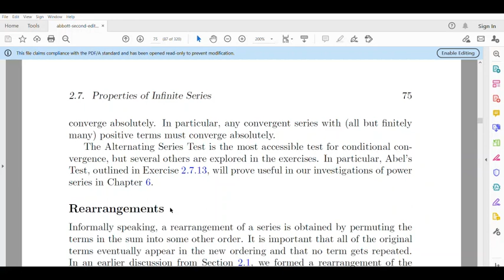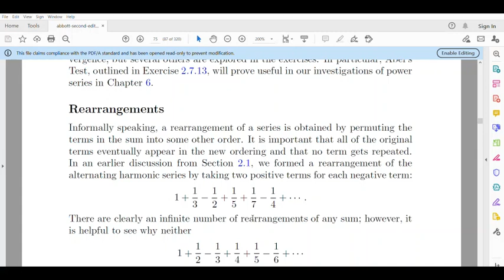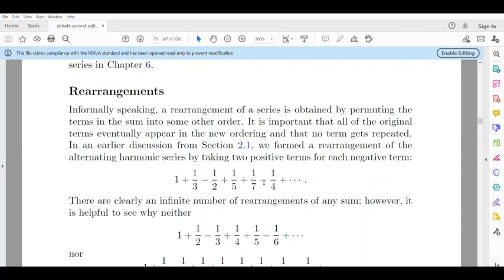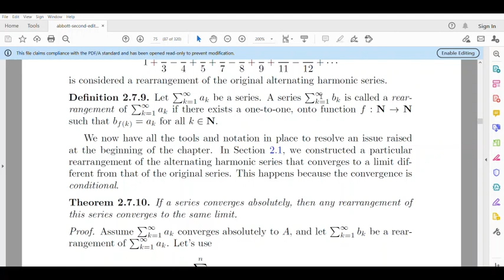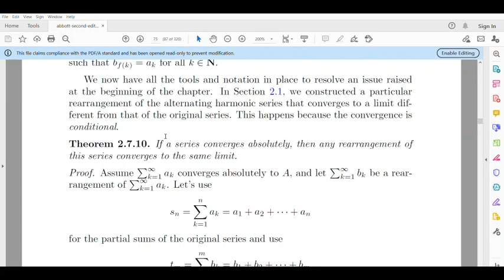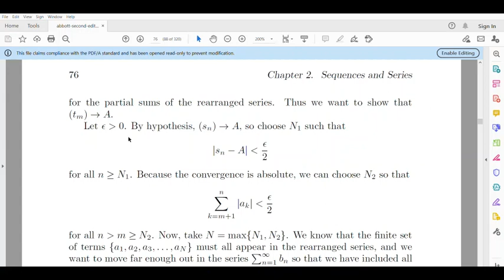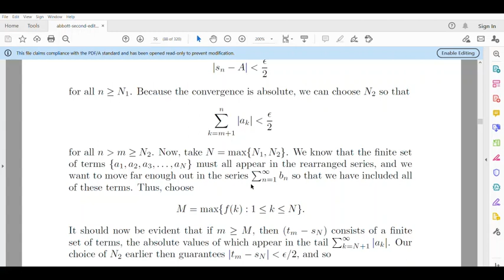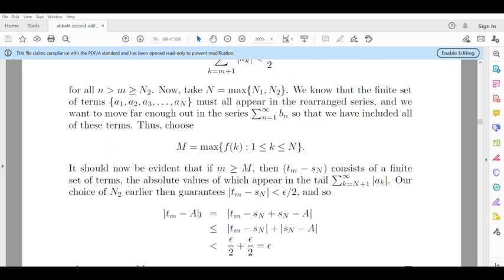Rearrangements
S5 real analysis kerala University module 2 , rearrangements